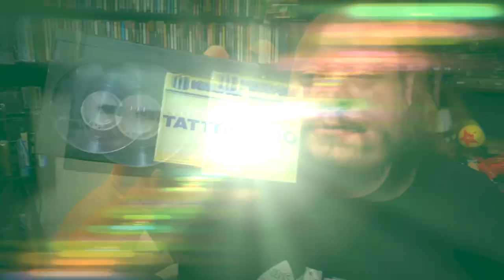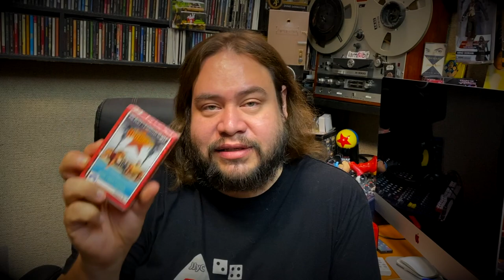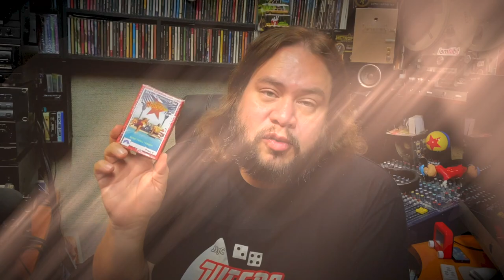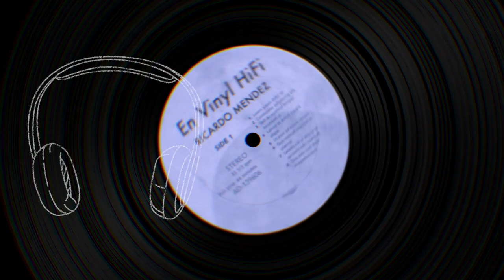En VINYL Hifi - Formatos de VIDEO CASSETE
platicaremos de historia de los formatos en cinta BETA VHS ganadores y perdedores